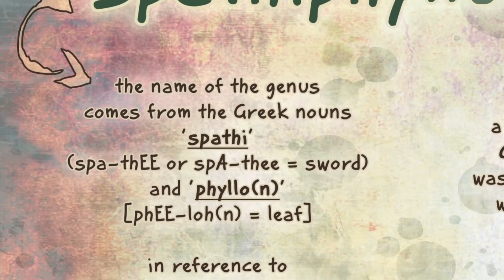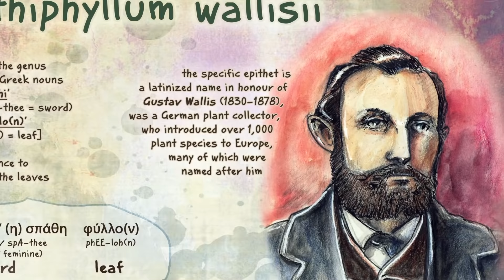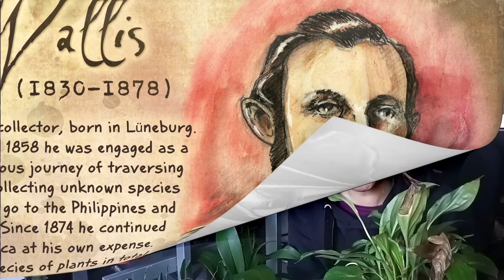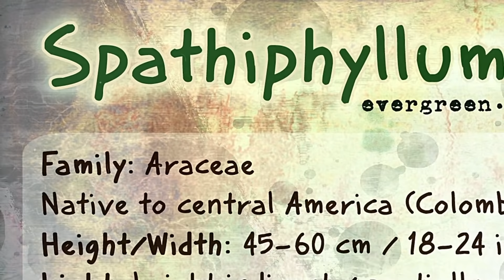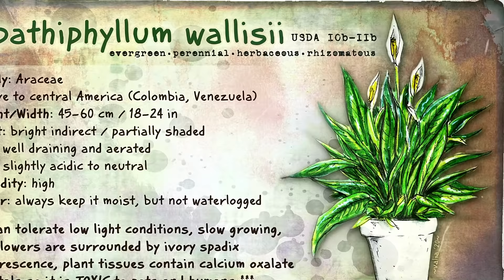10 YouTubers Share 10 Overrated Indoor Houseplants | Huge Plant YouTube Collab | Ep 49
LegendsofMonstera plant tshirts:
1. Node Mode
2. Plant Leaves
3. Plant Leaves Hoodie(!)
4. Plant Mom/Woman
5. Plant Dad/Man
6. Plant Dog
7. Plant Cat

Humidifiers:

1. [$$] Elechomes large top filling
2. [$$] LEVOIT large top filling
3. [$$] LEVOIT large bottom filling
4. [$] Homasy medium top filling

Pest control:

1. [$] Monterey LG6150 Insect Spray, 16 Ounce
2. [$$] General Hydroponics GH2045 AzaMax, 4 Ounce
3. [$$] Floramite Miticide / Spidercide (specifically for spider mites), 8 Ounce
4. [$] Spectracide 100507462 Immunox Multi Purpose Fungicide Spray Concentrate, 16 fl oz

Lighting:
1. [$$$] Small luxury hanging grow light by Soltech Solutions
2. [$$] Large grow light fixture by Sun Blaze
3. [$$] LED grow light bulb by Haus/Easy Bright
4. [$] 6500k 1400 lumen LED light bulbs
5. [$] Minimalist white floor lamp

Soil components:
1. [$] Hoffman horticultural perlite 18 quarts
2. [$$] Premium grade horticultural perlite
3. [$] Large coarse premium horticultural perlite
4. [$] Organic coarse horticultural perlight
5. [$] Super Moss organic sphagnum moss
6. [$] Super Moss organic bark

Support:
1. Mosser Lee ML1010H Totem Pole Plant Support, 24"
2. MUDNRRY 328ft (100m) Twist Ties，Green Coated Garden Plant Ties with Cutter for Gardening and Office Organization, Home
3. VELCRO Brand 91384 ONE-WRAP Supports for Effective Growing | Strong Gardening Grips are Reusable and Adjustable Gentle Plant Ties, 45 ft x 1/2 in in, Green

4. Luster Leaf 858 Rapiclip Soft Wire Tie Light Duty, 32', Green

How I make my videos:
Shure MV88 iOS Microphone
BOYA BY-M1 3.5mm Microphone
YONGNUO YN300 Air On Camera Light
Aptoyu 12” Selfie Ring Light with Tripod Stand
DJI OSMO Mobile 3 Gimbal Stabilizer
Fotopro Flexible Tripod for Phone